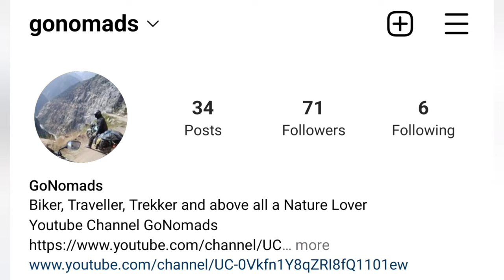Kya se kya ho gaya ll Shankhpal Trek ll Part 2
Shankhpal is a world famous trek in middle Himalayas of Jammu region. It is 130 KMS from Jammu city. The Sankhpal trek has the shrine Raja Sankhpal the presiding deity of the region as the culminating point. The trek is through Alpine Meadows and involves a length of seven KMS. The trekkers need to negotiate an ascent of three thousand feet's. It affords 360 view of Seoj Dhar, Pir Panjal and Trikuta peaks.

Awesome place to visit for those who love the nature, shankpal temple is situated at peak of 3 districts viz Udhampur, Ramban & Reasi the surrounding areas of that place is pure gold nature an untouched heaven.

This sacred temple is 400 years old temple and is situated in sanasar this shankhpal temple comes after 10 kilometres of track from sanasar.everyone who come to sanasar please go to this temple and enjoy the beautiful landscape view from the top it is situated at the height of 9000 metres from sea level this tab gives you incredible 360 view.

Jai Valley and Padri Pass